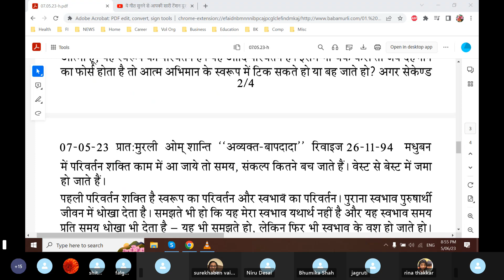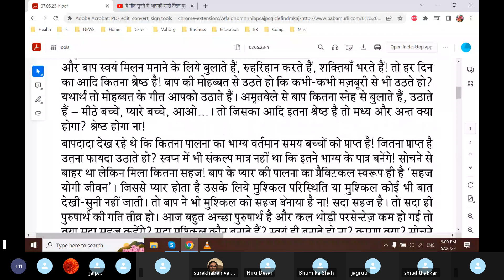Baba Murli H 5.7.23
Practical form of Godly sustenance and power of transformation is an easy yogi life. Fortune of 1. Godly sustenance. 2. Elevated study. 3. Elevated directions. Be form of awarness and not thinking. Form of awareness lead to form of power, Form of awareness is eternal, beginning and end. Transformation power for self that is soul, nature and determind thought. Greatest treasure is happiness. No obstacles if only Baba. Flying stage by lift of divine live. Fly by elevated thoughts and divine intellect.